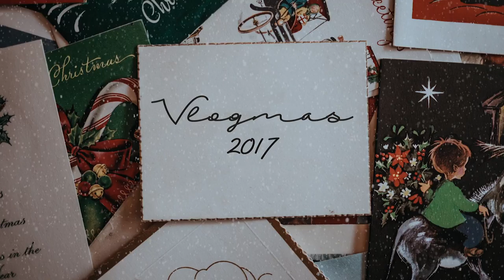TRAVEL VLOG | ANTWERP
Had a fun day with my friends. Exploring the christmas market and the streets of this beautiful city!

FOLLOW ME ▹

▹ FILMED & EDITED BY EDEN SMITH
EDITING ▹
PREMIERE PRO